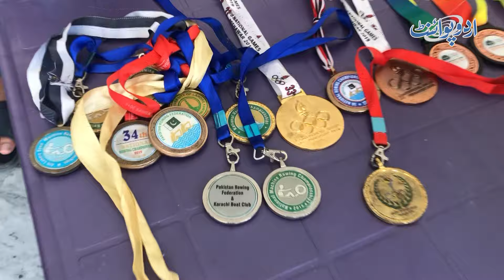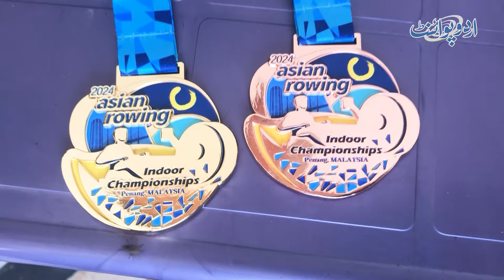Village Mein Rehne Wala Ek Aur Hero - Imran Aslam Ne indoor Rowing Mein Gold Medal Jeet Liya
Village Mein Rehne Wala Ek Aur Hero - Imran Aslam Ne indoor Rowing Mein Gold Medal Jeet Liya | Asian Rowing Championship 2024
In this inspiring video, we celebrate the remarkable achievement of Imran Aslam, a true hero from our village, who has secured a gold medal in indoor rowing at the Asian Rowing Championship 2024. Join us as we delve into his journey, showcasing the dedication and hard work that led him to this prestigious victory. Witness the pride of our community as we highlight Imran's story and the impact of his success on aspiring athletes.
Anchor: Ali Badami